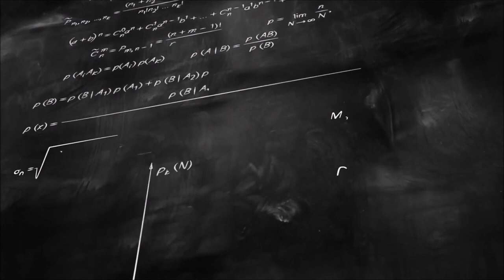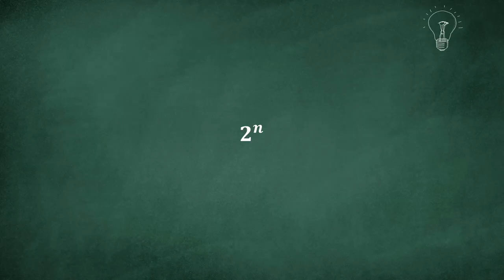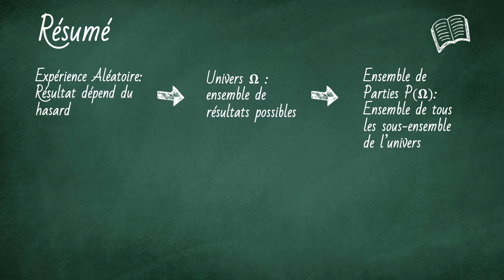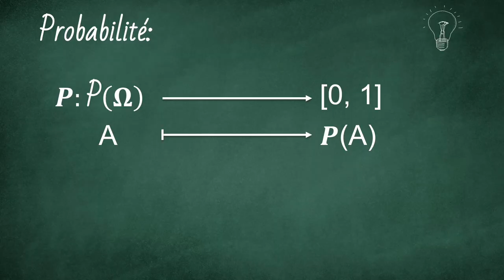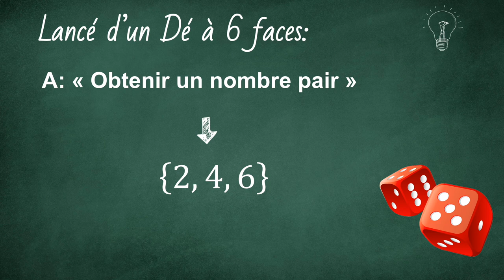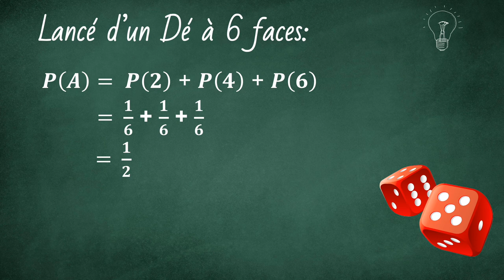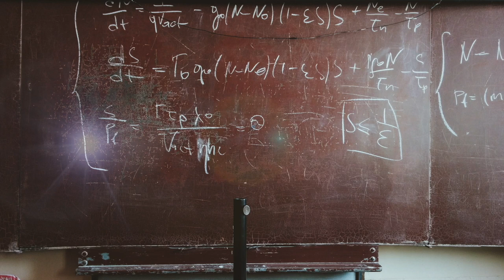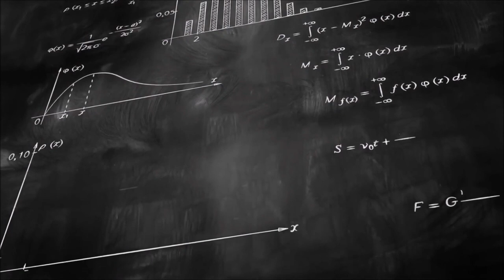Introduction sur les probabilités: Partie 1